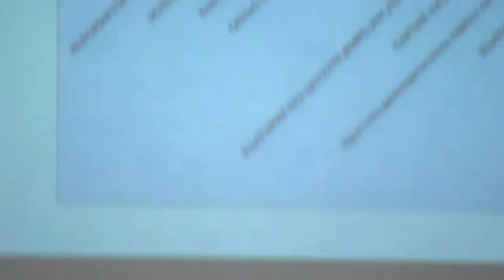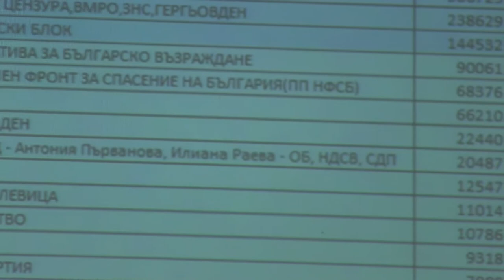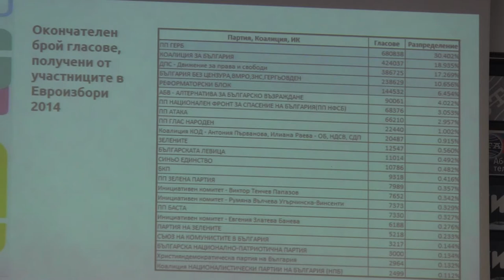А. Цонева пред АЛФА ТВ за преференциите и задължителното гласуване. 20 юни 2014